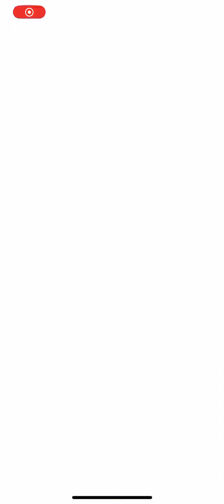Pokemon GO While Playing Fortnite!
I Died in Fortnite but Played Pokemon GO While I Waited!